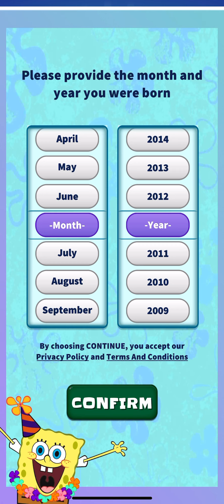SPONGEBOB'S IDLE ADVENTURES | iOS | Soft Launch | First Gameplay